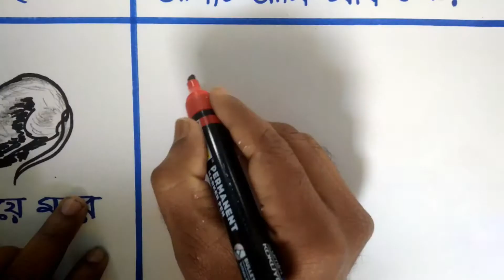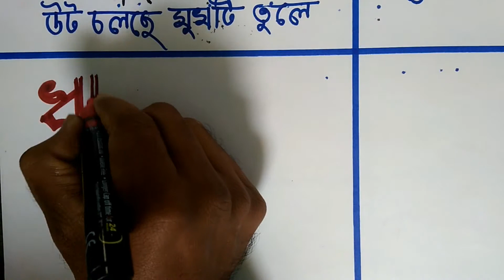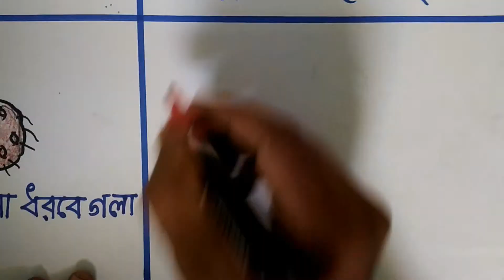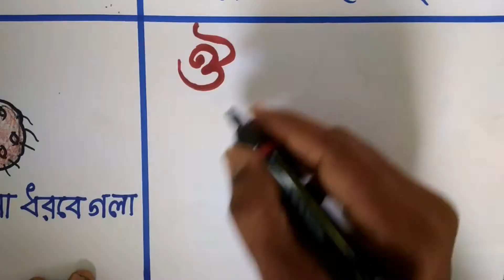bangla swarbarno with daigrams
bangla swarbarno ka pathan diagrams ke sath